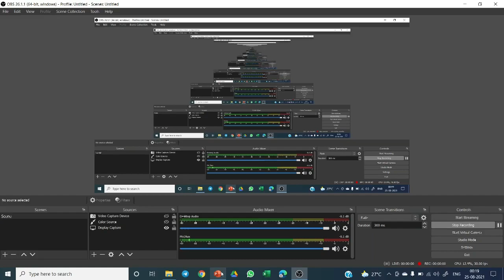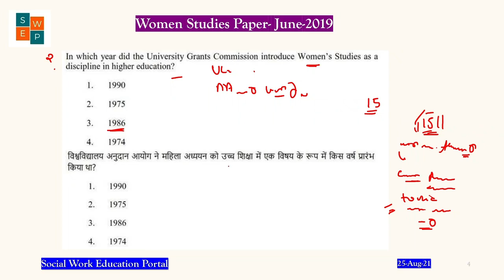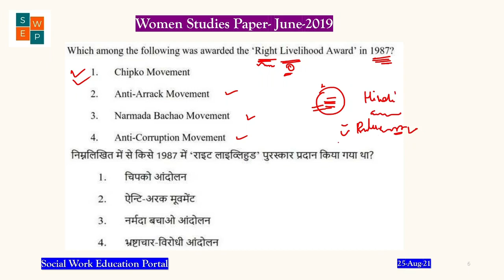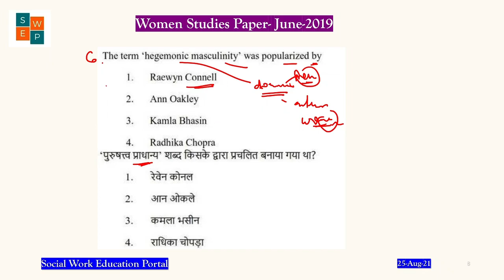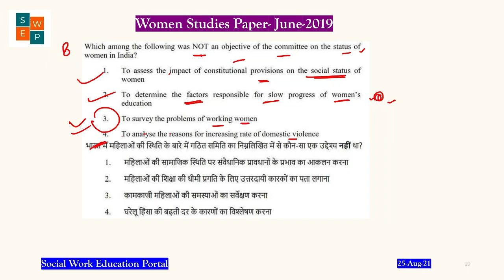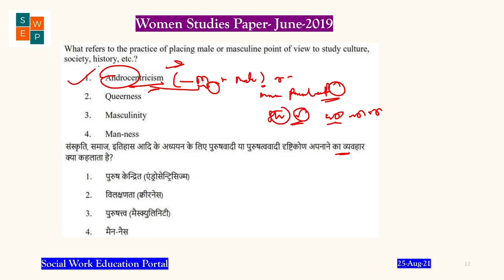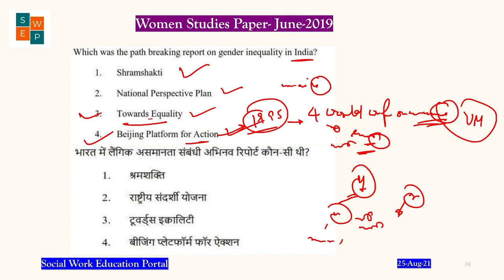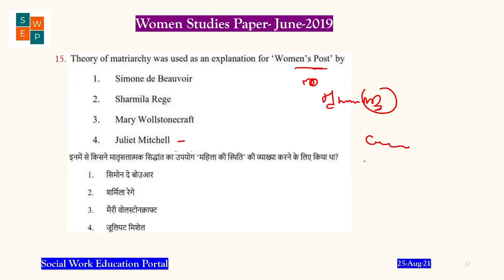June-2019_Part-1 PYQ with Explanation || UGC NET || Women Studies || C.P. Yadav